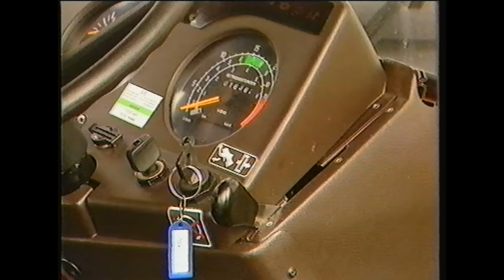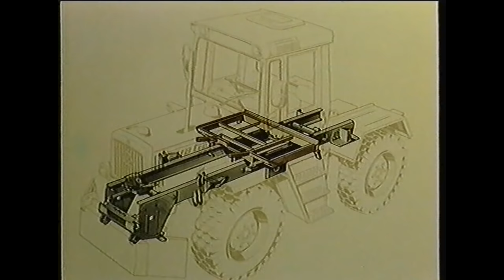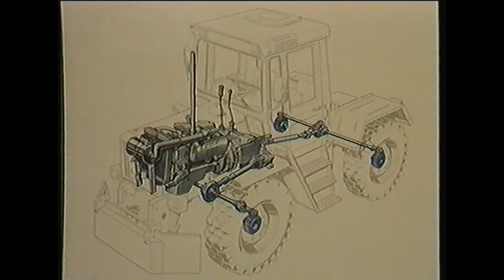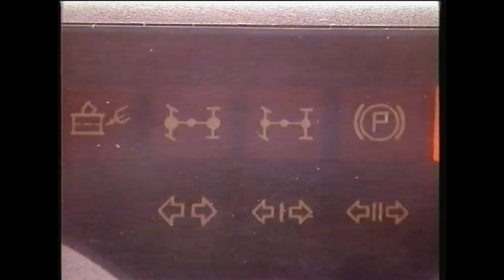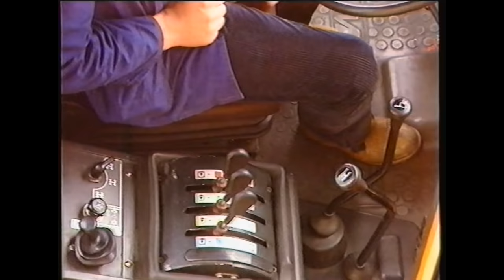Seltener Werbefilm "Mercedes-Benz MB-trac - die Großserienindustrie-Zugmaschine von Daimler-Benz“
Für die MB-trac Industriezugmaschinen 700I, 1000I und 1400I turbo sprechen gewichtige Argumente. Daher öffnen wir einmal mehr die Tore unseres Mercedes-Benz MB-trac-Archivs
🎬 Der Mercedes-Benz MB-trac als MB-trac 700 I, MB-trac 1000 I und MB-trac 1400 I war und ist seither ein treuer Helfer in der Industrie, was dieses Video eindrucksvoll belegt.

Exklusive Mercedes-Benz MB-trac Insights: Einmal mehr zeigen wir unbekannte Einblicke in die Mercedes-Benz MB-trac Archive der Daimler AG & Daimler Truck AG.

+++ Unimog-Museum +++
Das Unimog-Erlebnis für die ganze Familie in Gaggenau, Deutschland

+++ Unimog-Community +++
Online-Community mit 20.000 Mitgliedern für den Unimog & MB-trac

+++ Unimog-Club Gaggenau +++
Offizieller Mercedes-Benz Unimog Markenclub

+++ Buch&Bild Unimog-Literatur +++
Werkstatthandbuch, Betriebsanleitung, aktuelle Unimog-Bücher